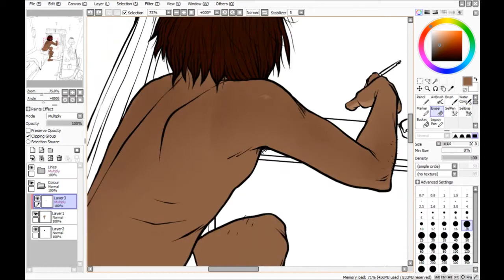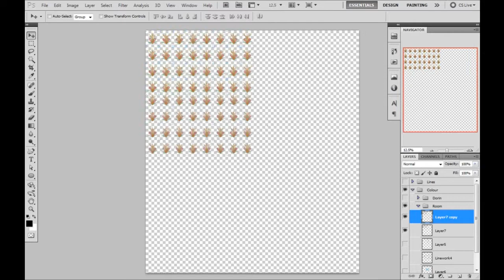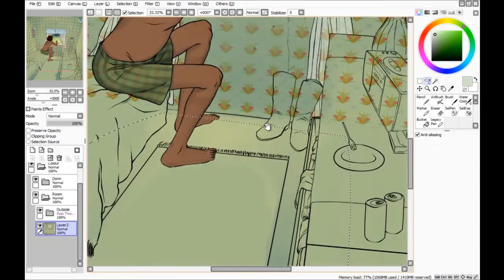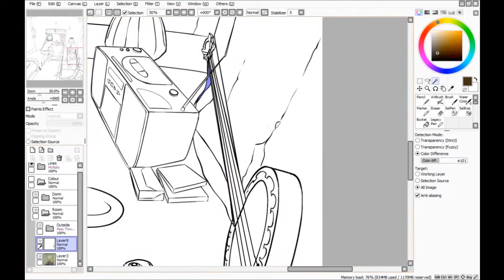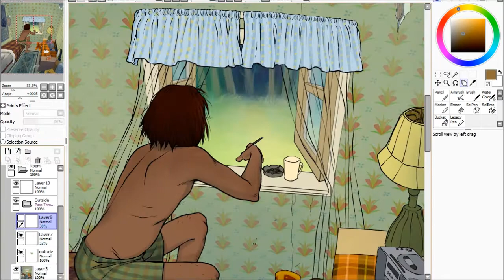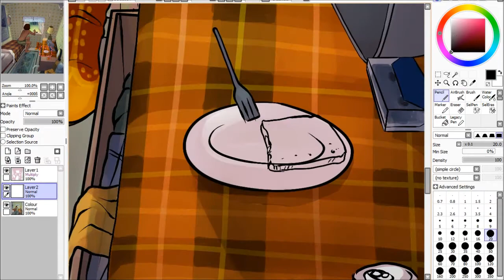COLOUR: Dorineski Shtuborri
And the colouring process. Music is "Csóró Sanyi de sukár", "Ne szomorítsd a szívemet", and "Khodi Mange" by Parno Graszt.